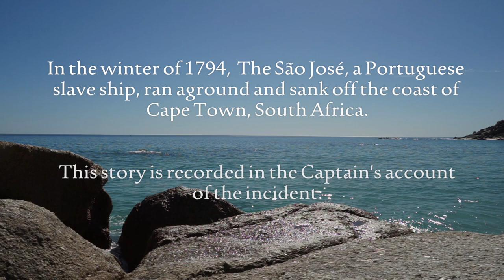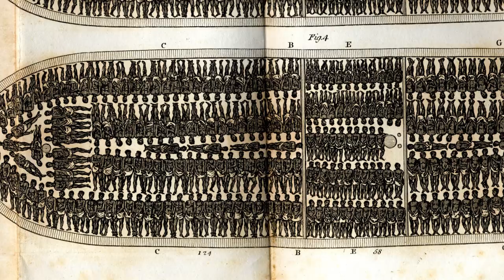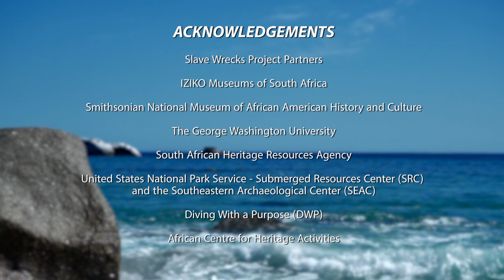São José Video- Long Version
The Slave Wrecks Project (SWP) is a long-term collaboration between six core partners, including the Smithsonian’s National Museum of African American History and Culture (NMAAHC). The project is designed to combine research, training and education to build new scholarship and knowledge about the study of the global slave trade, particularly through the lens of slave shipwrecks. Core partners for SWP include the George Washington University, Iziko Museums of South Africa, the South African Heritage Resource Agency, the U.S. National Park Service, Diving With a Purpose and the African Center for Heritage Activities.